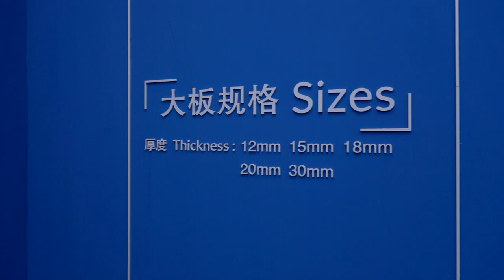PANMIN's Mega Size Quartz Surfaces Shining at the 22nd China Xiamen International Stone Fair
The 22nd China Xiamen International Stone Fair came to a successful close on August 2, 2022! On-site exhibitors and customers flocked together to explore business opportunities. PANMIN also took the opportunity of the exhibition to show its new concept, upgraded products, and the latest trends in stone colors with Mega Size 3500*2000mm Calligraphy collection to the general public. Its strength won over many fans on site. Let's take a look back at the highlights of the exhibition together.